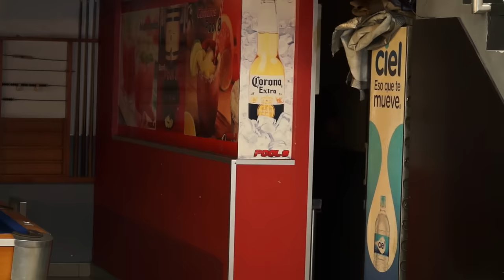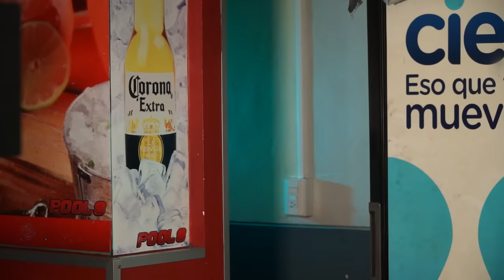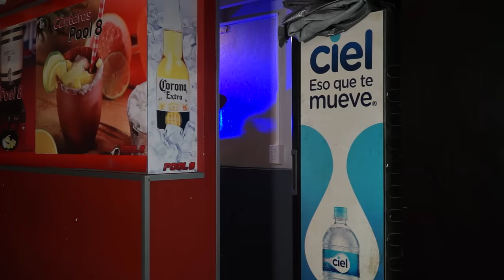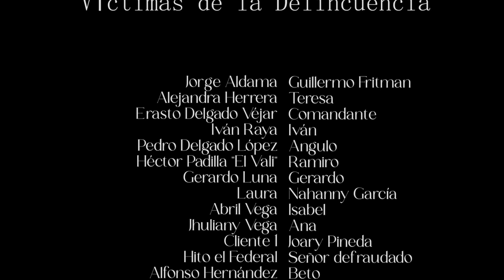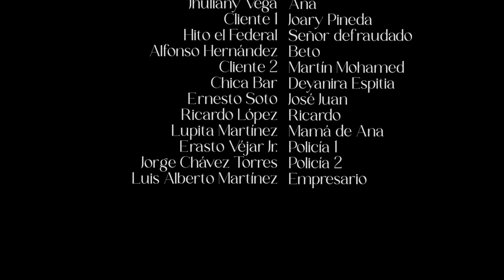Victimas De La Delincuencia PELICULA COMPLETA © 2024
Victimas De La Delincuencia © 2024 Aldama Cine TV
PELICULA COMPLETA

© 2024 PRODUCCIONES TLAYUCAN
© 2024 PRODUCCIONES ALDAMA
© 2024 @ALDAMACINETV

PRODUCCIONES ALDAMA  y  ALDAMA CINE TV

MUCHISIMAS GRACIAS
ATTENTAMENTE
JORGE ALDAMA

Directed by
Jorge Aldama

Writing Credits
Jorge Aldama  (writer)

Produced by
Jorge Aldama ... producer
Jorge Aguado Bazua ... producer

con:
Jorge Aldama
Alejenadra Herrera
Erasto Delgado Vejar
Ivan Raya
Pedro Del;gado Lopez
Hector Padilla El Vali
Gerardo Luna